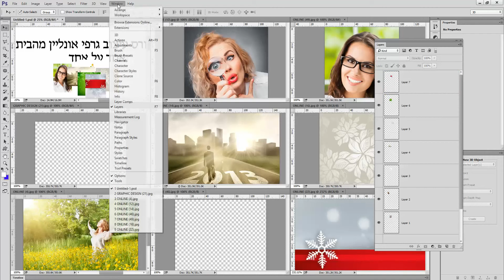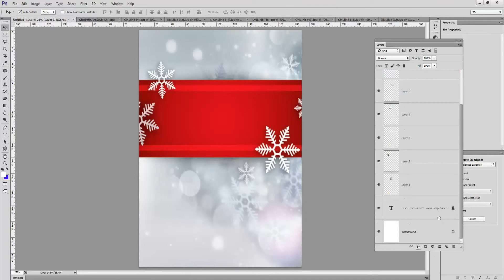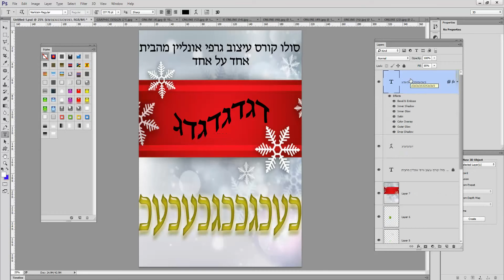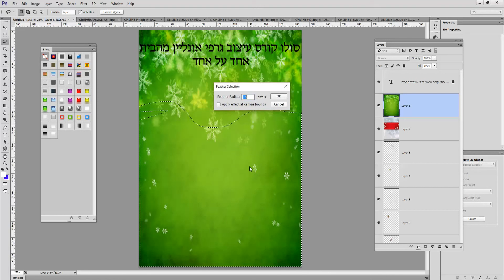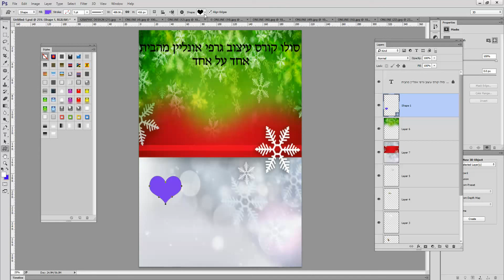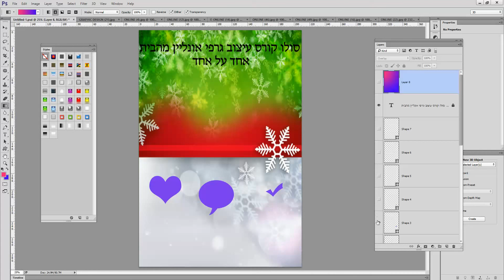ניהול עמוד עסקי בפייסבוק וגם העיצוב שלו לעשות בעצמכם תוכנה מדהימה!!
ניהול עמוד עסקי בפייסבוק,
איך פותחים עמוד עסקי בפייסבוק,
איך לפתוח עמוד עסקי בפייסבוק,
איך למחוק עמוד עסקי בפייסבוק,